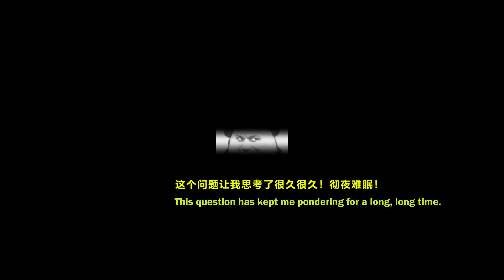【香菇滑雞】雲頂之弈S9：頂級理解！給前排五個靈風，讓光輝開局就瞬秒後排！Here are five Zephyr seats for the front row.【聯盟戰棋】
大家好，這裡是香菇滑雞"唯一官方"頻道
專注研究各種非主流與超快樂的套路與玩法～～

目前專注製作的遊戲：聯盟戰棋